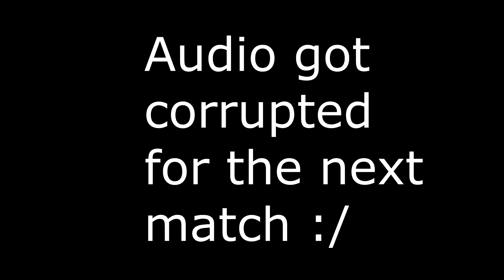Crossout - EMTN Clan Wars #3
Not the best sessions but got some uranium